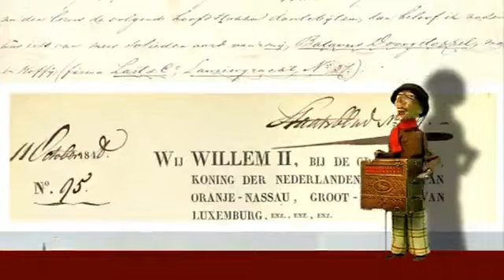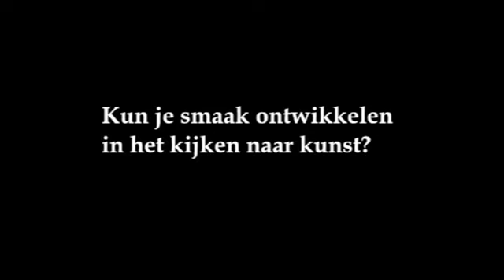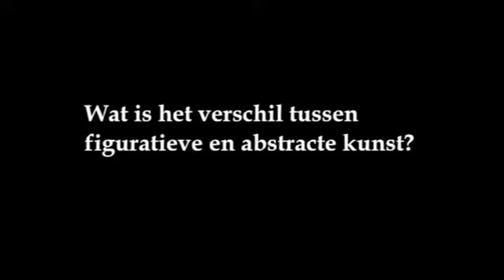Canonclip 36 De Stijl voortgezet onderwijs)